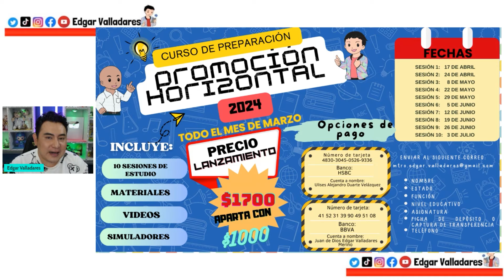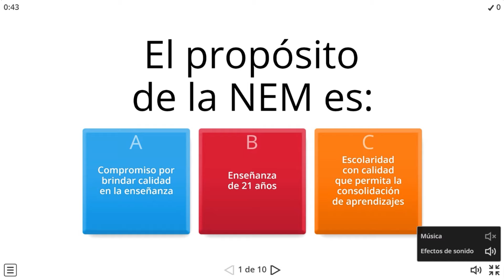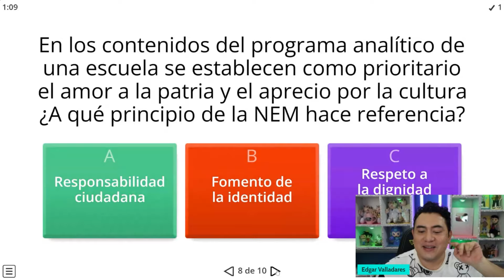CURSO DE PROMOCIÓN HORIZONTAL